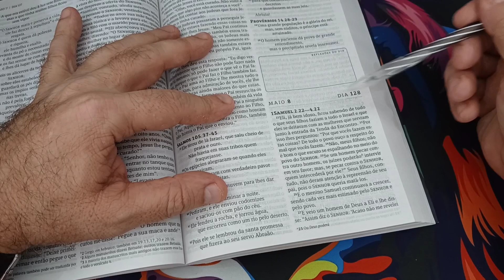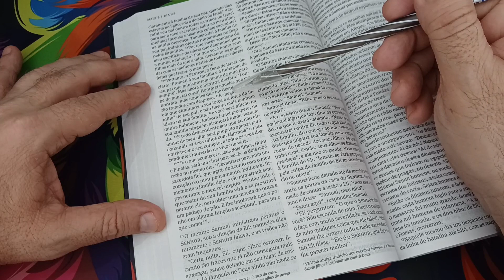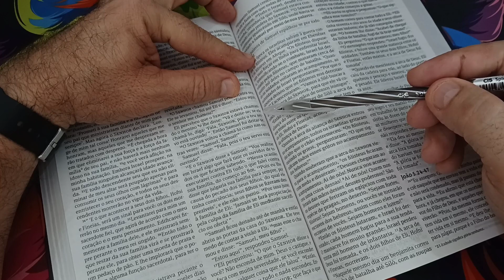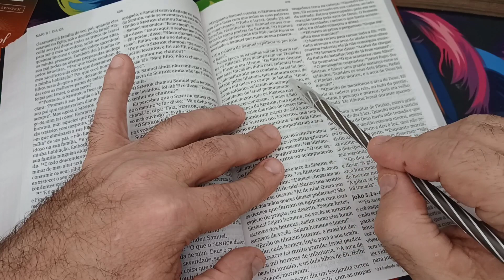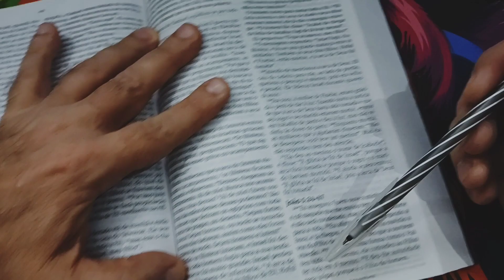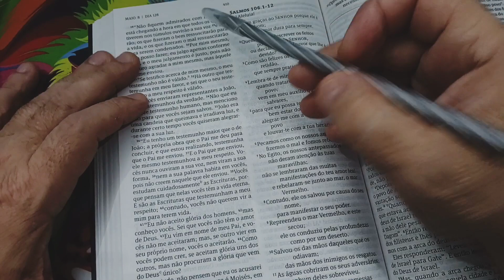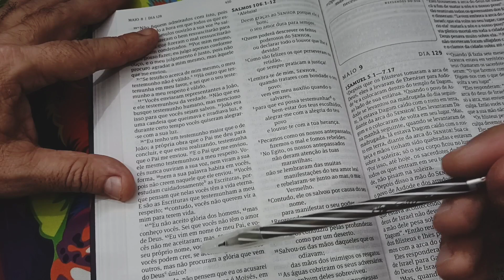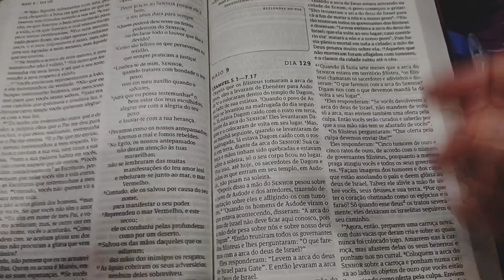Bíblia 365 NVI - Mundo Cristão- Leitura bíblica em 01 ano - Dia 08 - 08/05